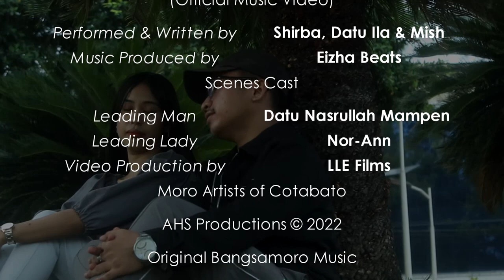𝗗𝗨𝗚𝗔𝗟𝗘𝗡 𝗞𝗔 (𝖮𝖿𝖿𝗂𝖼𝗂𝖺𝗅 𝖬𝗎𝗌𝗂𝖼 𝖵𝗂𝖽𝖾𝗈) 𝘣𝘺 𝗠.𝗔.𝗖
"𝗗𝗨𝗚𝗔𝗟𝗘𝗡 𝗞𝗔"
(𝖮𝖿𝖿𝗂𝖼𝗂𝖺𝗅 𝖬𝗎𝗌𝗂𝖼 𝖵𝗂𝖽𝖾𝗈)
𝘣𝘺  𝗦𝗵𝗶𝗿𝗯𝗮, 𝗗𝗮𝘁𝘂 𝗜𝗹𝗮 & 𝗠𝗶𝘀𝗵
𝘔𝘰𝘳𝘰 𝘈𝘳𝘵𝘪𝘴𝘵𝘴 𝘰𝘧 𝘊𝘰𝘵𝘢𝘣𝘢𝘵𝘰 (𝖬.𝖠.𝖢)
Written by M.A.C
Instrumental by Eizha Beats
Video Production by LLE Films